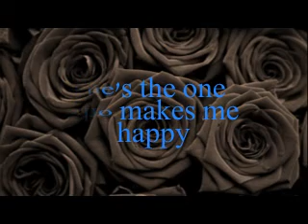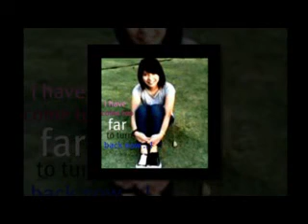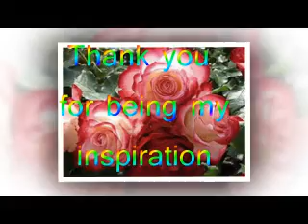best in me by blue